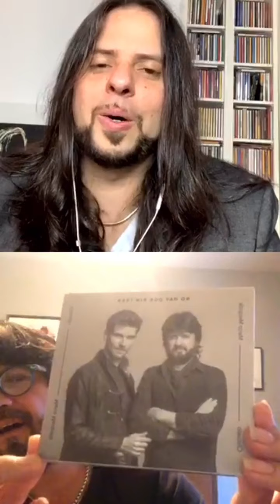ENTREVISTA - Juan Gómez “Chicuelo” & Flavio Rodrigues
✅ Inscripciones Abiertas para el nuevo Curso Total Flamenco Integral.
Podrás contar con mi apoyo y con el apoyo de mi equipo para dominar el lenguaje del flamenco integral y desarrollar tu baile como siempre has querido.
Basta ya de no comprender el porqué de los matices de tu baile, de no tener libertad de expresión. Llega de no reconocer a los códigos, las estructuras y los diálogos para improvisar con libertad. Basta ya de seguir sin acertar el compás de cada palo. De estar todo el tiempo aprendiendo pasos y coreografías ni que ni por qué.
Ya es hora de que disfrutes a tope de tu baile. Qué conozcas cómo funcionan los diálogos y conexiones de todos los elementos involucrados en esta trama. Que comprendas todo lo que tu maestra te enseña a bailar. De usar toda la expresión de este arte para hacerte más feliz.
Espero que consigas tu plaza y que entres para nuestra familia Total Flamenco Integral si así lo sientes y deseas. Llegó el momento de tenerme con tu mentor para lograr todo lo que buscas y que intentas sola hace tiempo sin conseguirlo. ¡No cambies tu sueño, cambia tu estrategia!
Por esto hice este video para explicarte cada detalle e información del curso. Para que te ayude a realizar el próximo paso y tomar tu decisión. En el video tenemos:
[1] Qué es el curso Total Flamenco Integral [2] Para qué sirve y para quién es este curso [3] Que incluye este curso [4] Cual el precio [5] Garantía de 15 días [6] Descuento 80% de la cuarentena

Por lo tanto, date prisa y asegura tú plaza, porque son limitadas y de verdad, no sé por cuánto tiempo estarán disponibles. Tuvimos un elevado número de participantes en la inmersión.
¡Hazlo ahora mismo! Puedes irte a la BIO de @totalflamencoes o copiar este enlace directo del CURSO
¡TE VEO DEL OUTRO LADO!

💃🏻BIENVENIDOS😜